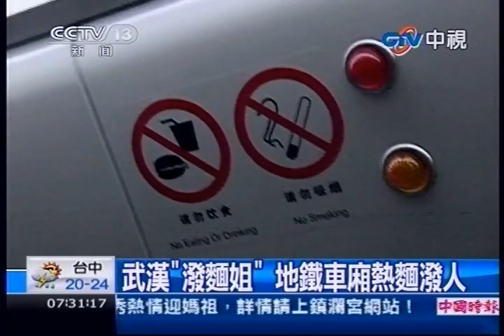中視新聞》武漢「潑麵姐」 地鐵車廂熱麵潑人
中視新聞》湖北武漢有一名女子，不顧車廂裡不能吃東西的禁令，竟然在地鐵上吃起了熱乾麵，同車乘客看不下去出言告誡，沒想到她竟然將手裡的熱乾麵潑向勸阻她的一名女性，行徑十分囂張。